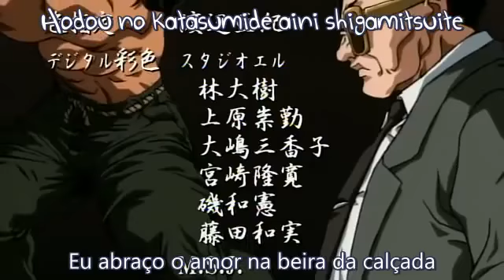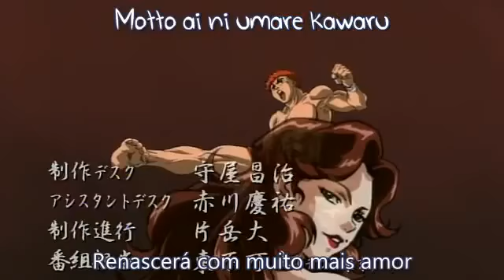Grappler Baki ep 2 part 2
Anime gaimer